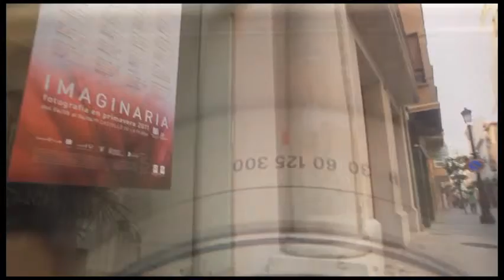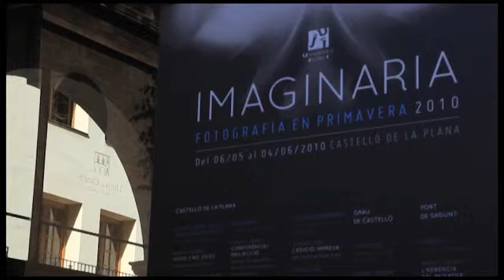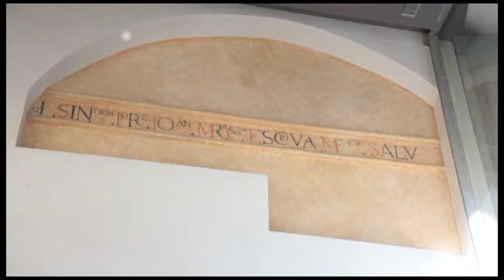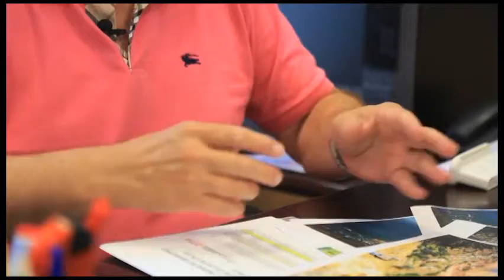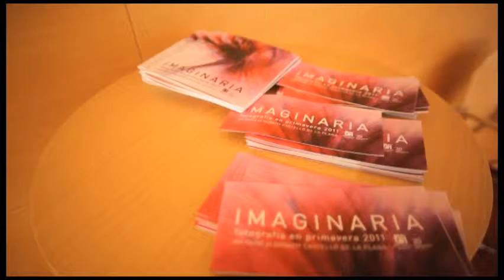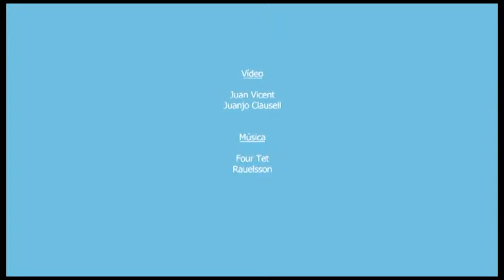12 anys de fotografia a la Llotja del Cànem - 2002/2014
Realització  Juan Vicen, Juanjo Clausell
Música  Four Tet, Rauelsson